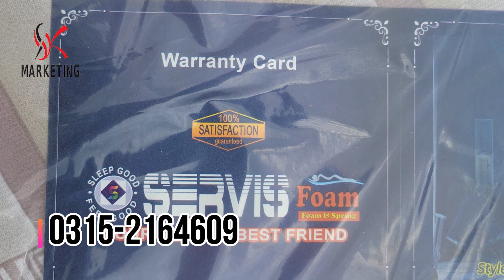14 HAZAR KI SELL || BAKRA EID BIG SEL OFFER LUNDA BAZAR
SIRF 14 HAZAR ME  || BAKRA EID BIG SEL LUNDA BAZAR FURNITURE MARKET

furniture market
Pakistan ki sab se Sasti furniture market
Home Furniture wholesale market in Pakistan
Gulshan 13D Furniture Market Karachi
 Furniture Wholesale Market
Furniture Price In Pakistan
Home furniture Cheapest factory in Pakistan

ADDRESS : NAGAN UP SUNDAY BAZAR KARACHI SIND GOV HOSPITAL KI BACK SIDE PER LAGTA HA YE BAZAR

furniture
furniture flip
smart furniture
hidden furniture
  furniture flipping
  furniture makeover
 diy furniture flip
  painted furniture
  furniture painting
 space saving furniture
 furniture flipping tips
  new furniture
  mid century modern furniture
 furniture design
  secret furniture
  luxury furniture
  office furniture
 painting furniture
 foureyes furniture
  furniture flipping before and after
 how to paint furniture
  small space furniture
 restaurant furniture